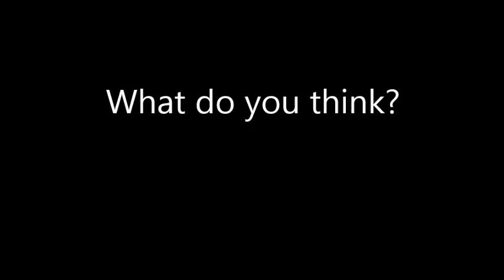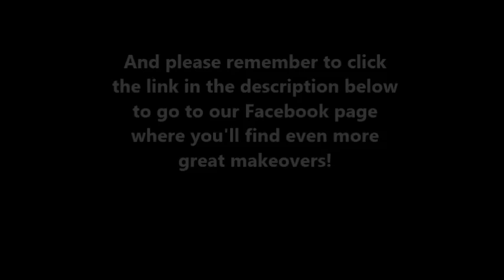Daily! Hair Makeover - July 28, 2014